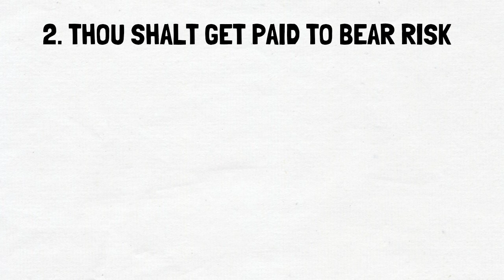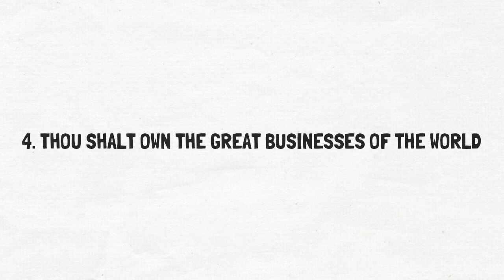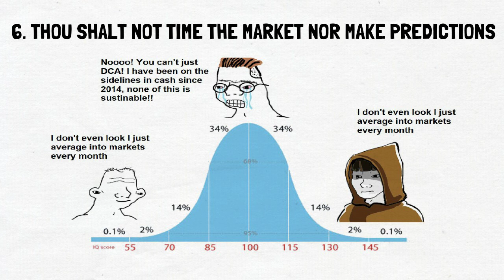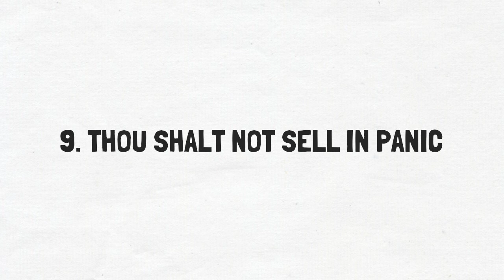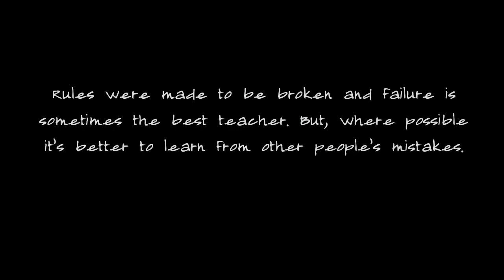The Ten Commandments Of Index Investing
The Ten Commandments of Index Investing by The Escape Artist (Barney Whiter).